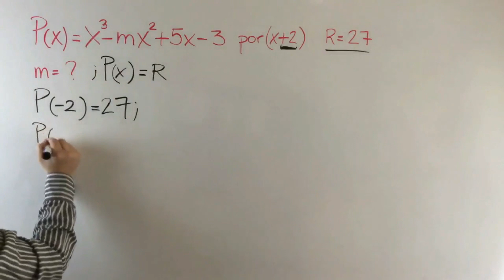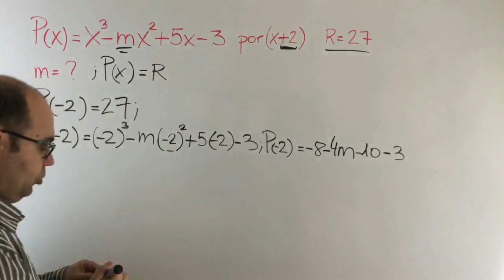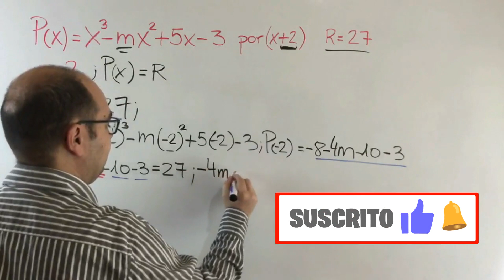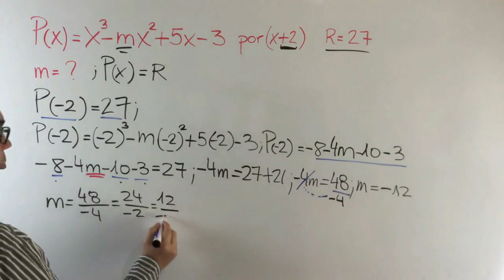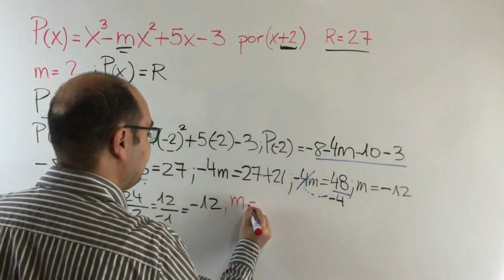💥𝐄𝐣𝐞𝐫𝐜𝐢𝐜𝐢𝐨 𝐝𝐞𝐥 𝐓𝐄𝐎𝐑𝐄𝐌𝐀 𝐝𝐞𝐥 𝐑𝐄𝐒𝐓𝐎 𝐞𝐧 𝐏𝐎𝐋𝐈𝐍𝐎𝐌𝐈𝐎𝐒 💥#𝟐𝟖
💥𝐄𝐣𝐞𝐫𝐜𝐢𝐜𝐢𝐨 𝐝𝐞𝐥 𝐓𝐄𝐎𝐑𝐄𝐌𝐀 𝐝𝐞𝐥 𝐑𝐄𝐒𝐓𝐎 𝐞𝐧 𝐏𝐎𝐋𝐈𝐍𝐎𝐌𝐈𝐎𝐒 💥
Aprende a utilizar el TEOREMA del RESTO en POLINOMIOS a través de un ejercicio práctico. Para visualizar el CURSO COMPLETO GRATUITO de Operaciones con Polinomios haz clic en el siguiente enlace ✅ ¡Nunca se resistirá un polinomio!
Calcula el valor de m para que al dividir el polinomio P(x)=x^3-mx^2+5x-3 por (x+2) tenga de resto 27.